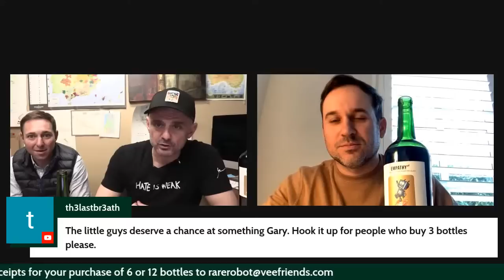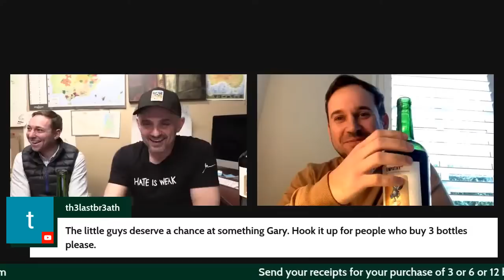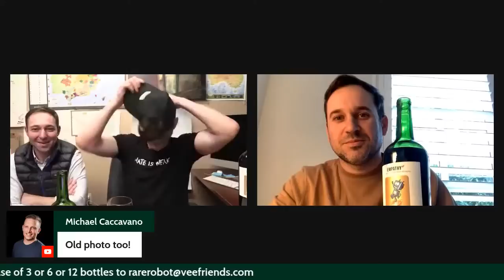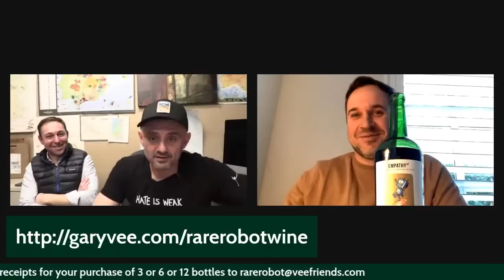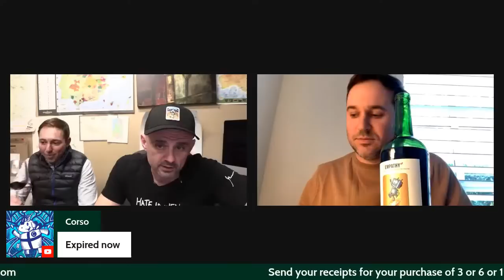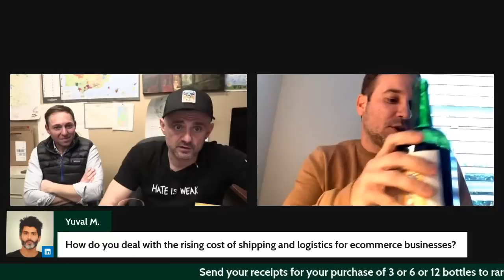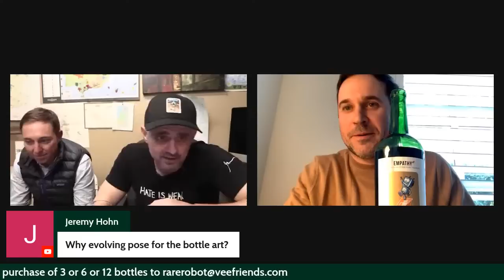2021 Napa Valley Rare Robot Red Blend LIVE STREAM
Super excited to announce our third partnership with Empathy Wines for this holiday season. Following the sold-out success of our last holiday wine “Empathy Elephant Cabernet Sauvignon” to the smash-hit summer treat of “Meerkat Muscat”, this red blend will be the perfect centerpiece for holiday dinners. This exclusive wine features a highly popular character that sets to produce the “rarest” collaboration in the lineage, introducing the 2021 Napa Valley Rare Robot Red Blend! Come join us on 11/25 at 3:30pm EST!